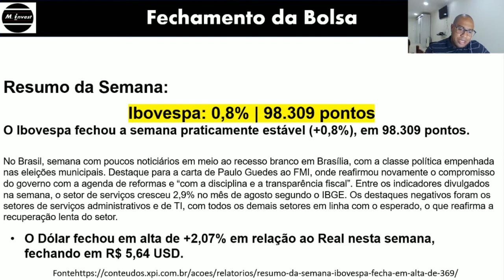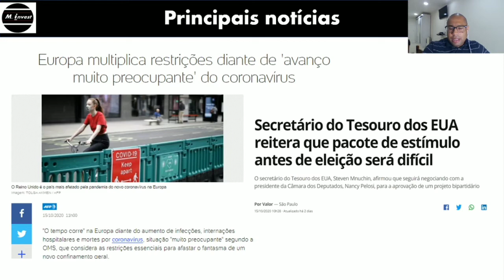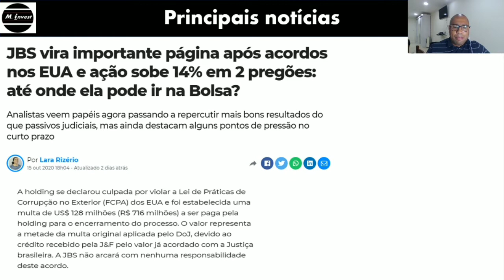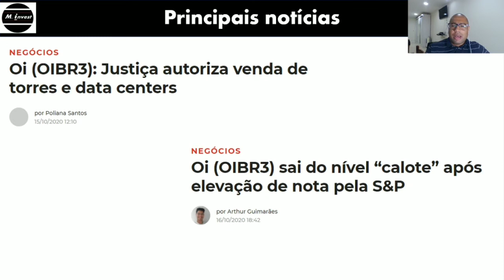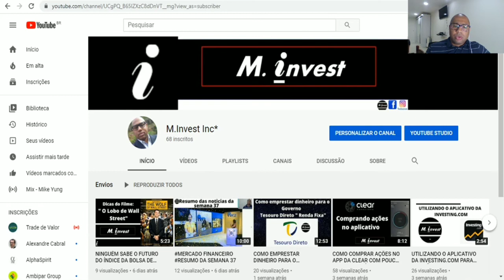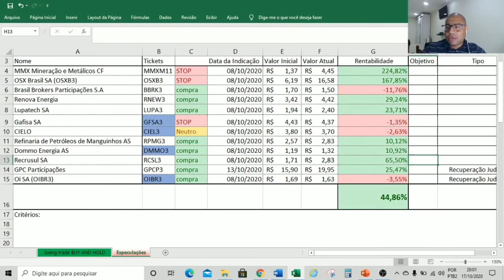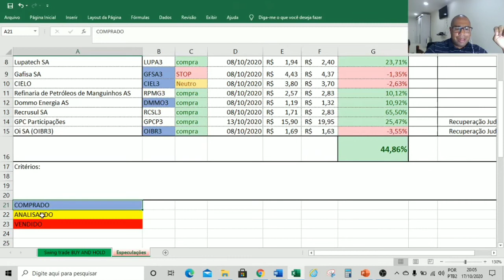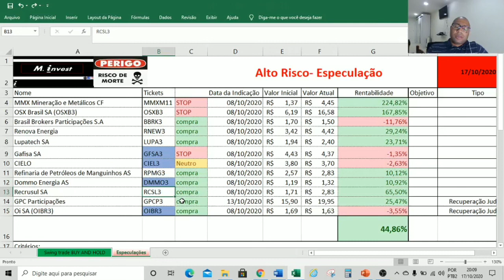RESUMO DO MERCADO FINANCEIRO DA SEMANA 42 | APRESENTAÇÃO DA CARTEIRA DE AÇÕES FORA DA MÍDIA.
Novo vídeo com o resumo da semana!!  Isso, estarei apresentando as principais notícias do mercado financeiro sempre da semana atual e demais dicas...no meu canal do M. Invest* inc.

Escrevam-se e curtam o vídeo no canal.
Visite Instagram @m_invest.inc.

Esse vídeo foi produzido para fins exclusivamente educacionais e de forma nenhuma deve ser encarado como uma recomendação de compra.